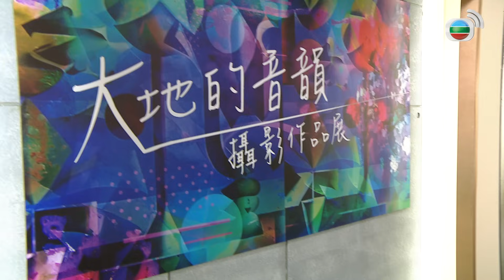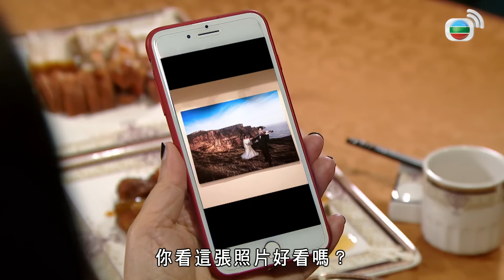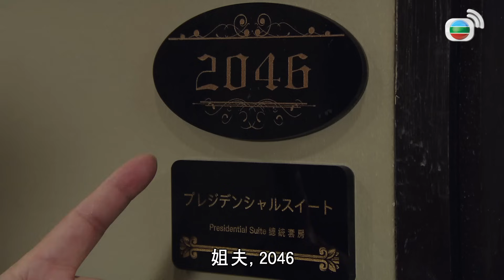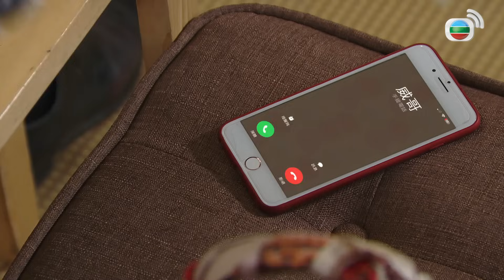愛．回家之開心速遞 | 第2071集完整版 | AI愛人 | 劉丹、呂慧儀、單立文、湯盈盈、滕麗名、吳偉豪、張景淳、林淑敏、許家傑 | 港劇 | 粵語中字 | 2023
【喜劇】愛．回家之開心速遞 | AI愛人 | 第2071集完整版：劉丹、呂慧儀、單立文、湯盈盈、滕麗名、吳偉豪、張景淳、林淑敏、許家傑：秀琴在某個場合被「太太團」揶揄她並非正室，唯有無奈啞忍。另一方面，秀琴得悉天娥曾與敢威拍攝結婚照，感到不忿，也想跟敢威拍一輯結婚照；敢威向秀琴道出真相，斷然拒絕她的要求。Ivan受秀琴所託，利用AI技術為她製作各式結緍照，及後還為她設計了一個AI版「敢威」。秀琴有虛擬版的「敢威」作伴，甚感滿足，怎料後來仍覺得孤單……敢威聽聞秀琴近來與某個男人經常出雙入對，遂與家聰展開調查……